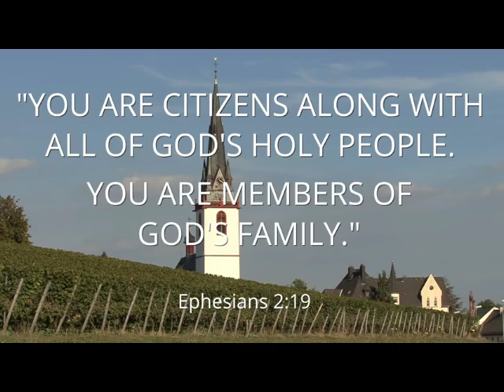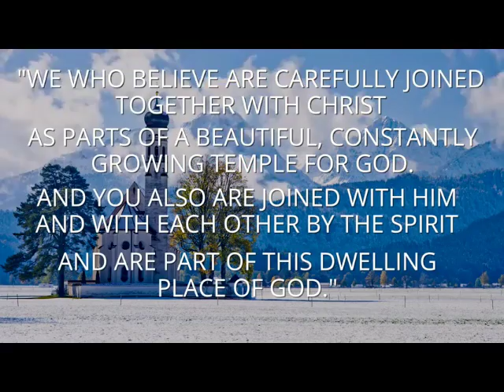GOD'S FAMILY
SECOND CHANCE
       MINISTRY
   San Diego CA
  Frank S Garcia